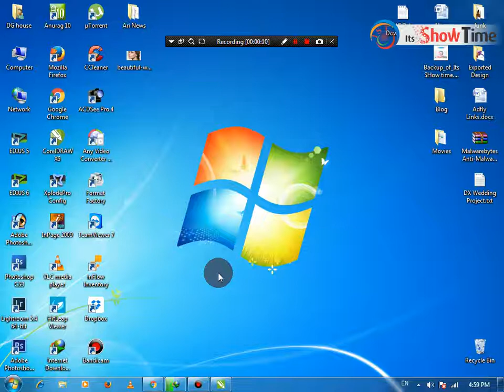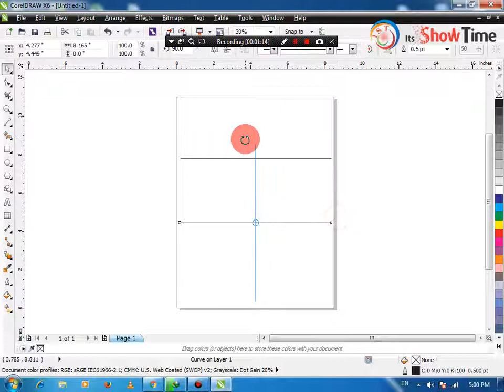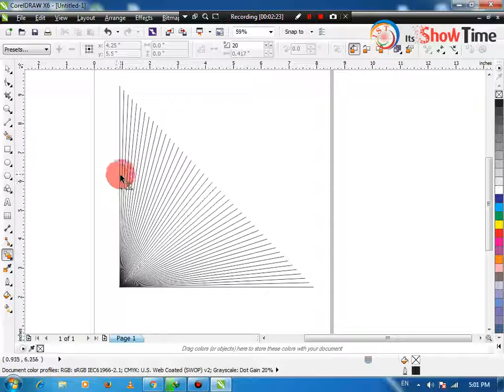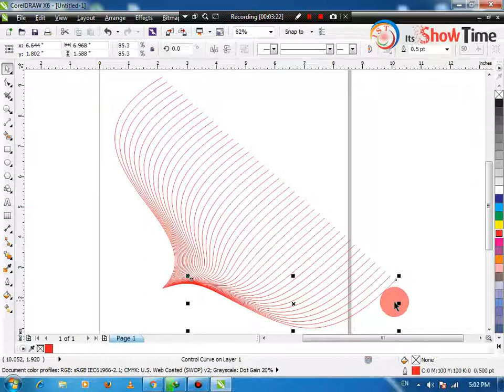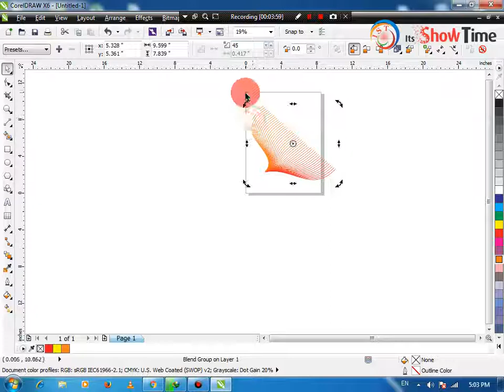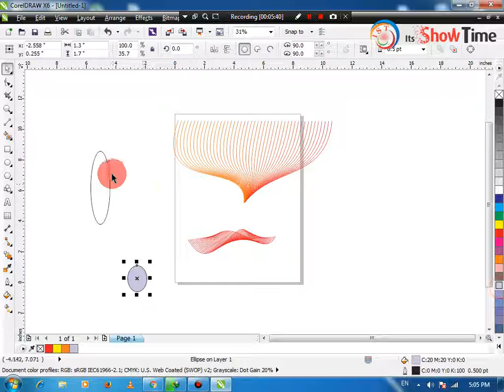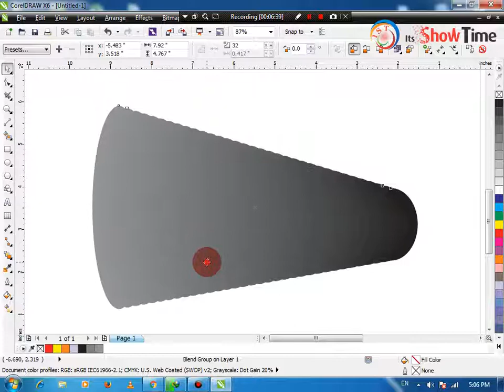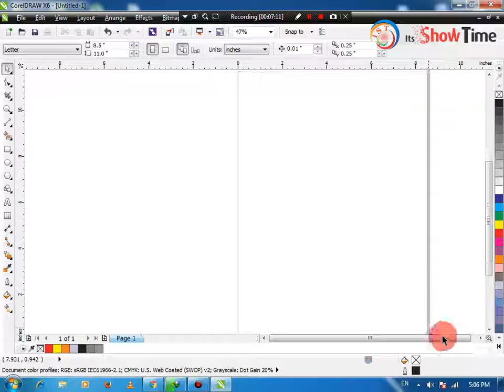Coral Draw Blend Tool Lesson in Urdu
Watch Designing Software Lessons with us in Urdu/Hindi Language.
Follow our blog for useful stuff.